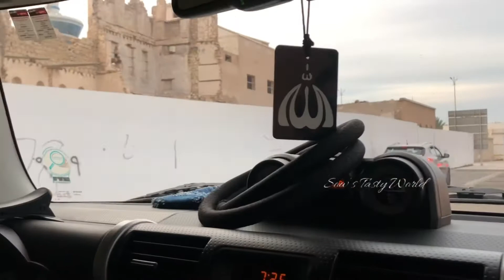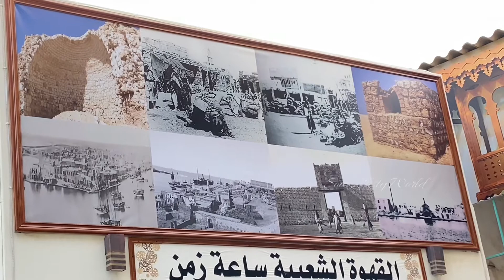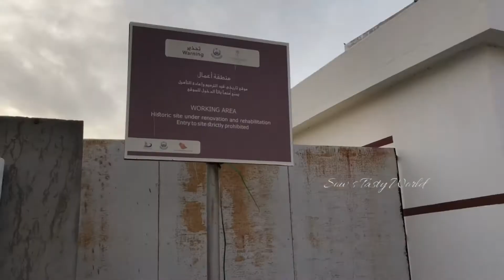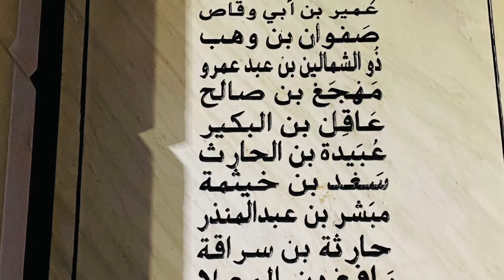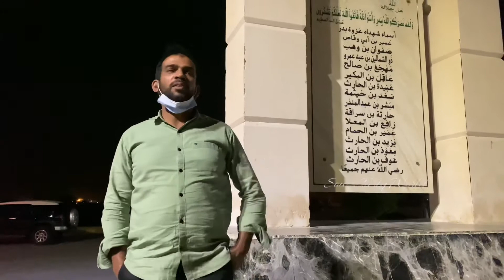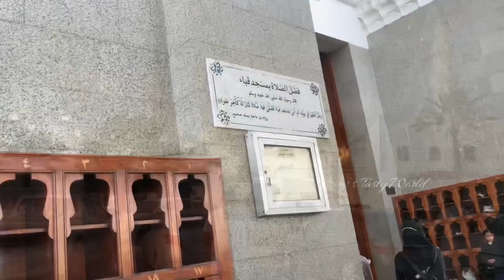Exploring Saudi Arabia Part 5 - Yanbu / Boating at Yanbu / Visit to Masjid Al Quba & Prophets Mosque